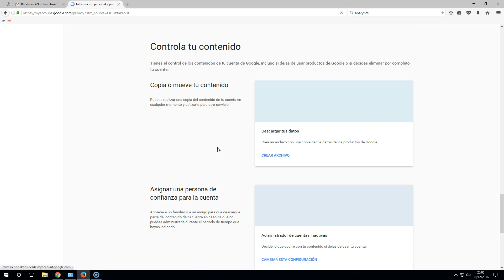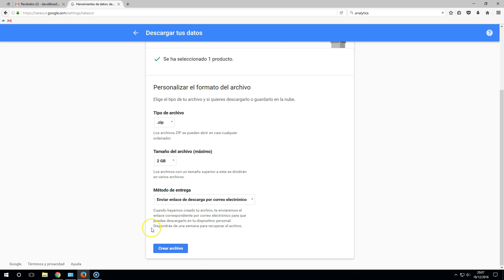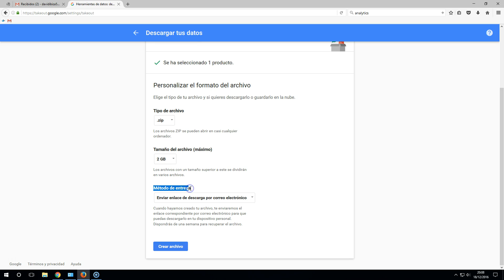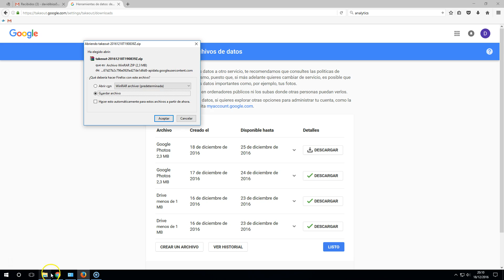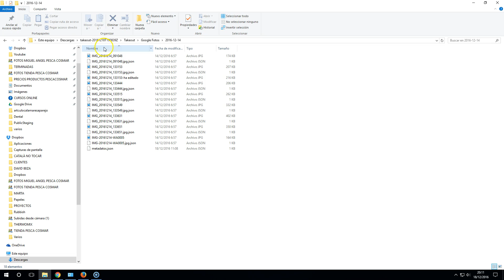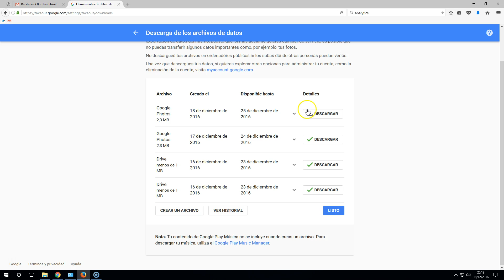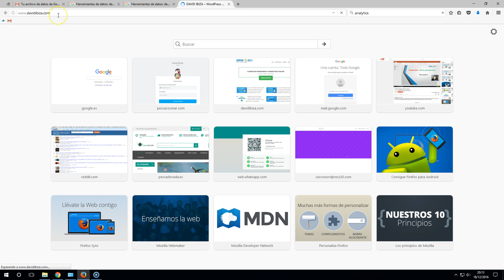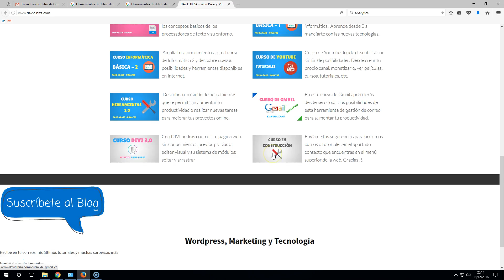Copia de Seguridad Completa de Google Fotos - Copiar Fotos de Google photos a un disco duro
En la clase de hoy del curso de Google Fotos aprenderás a descargar una copia de seguridad completa de todas tus fotos y vídeos que tengas alojados en la nube de Google Fotos.

Es un proceso muy simple pero que mucha gente desconoce.

No tiene porqué pasar nada pero nunca está demás hacer una copia de seguridad completa de Google Fotos en tu ordenador o en un disco duro externo.

*** COMENTARIOS ***
Si tenéis cualquier duda sobre el vídeo o tienes alguna sugerencia para que haga otro tipo de vídeos déjame tu comentario debajo del vídeo.

*** COMPARTE***
Si te gustan mis vídeos Ayúdame compartiendo este vídeo en tu Facebook o Twiter para que más personas tengan acceso a estos materiales.